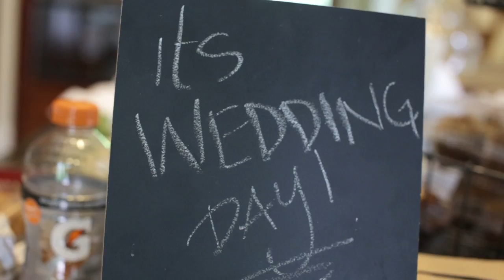Phillips Wedding Trailer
Mary Katherine & Chip got married! Hotty Toddy! This couple took the next step in their lives with family and friends watching in the Grove. The guests got to enjoy a perfect wedding celebration that was the perfect mix of love and fun. The bride and groom never took their eyes off each other. What…